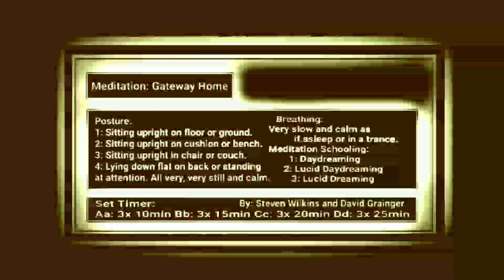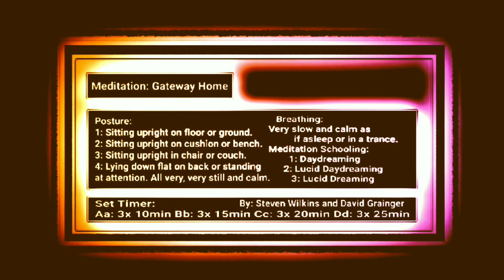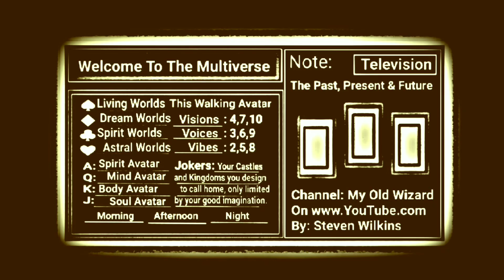Your Gifts of Magick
From: My Old Wizard